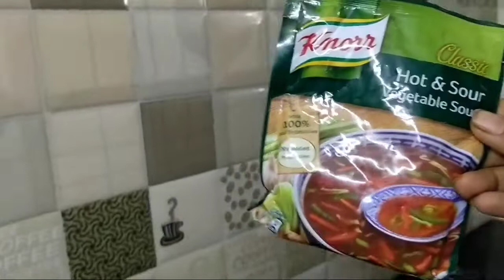Friday Vlog/Pesarapappu Tomato/Knott Soup/Morning To Evening Vlog